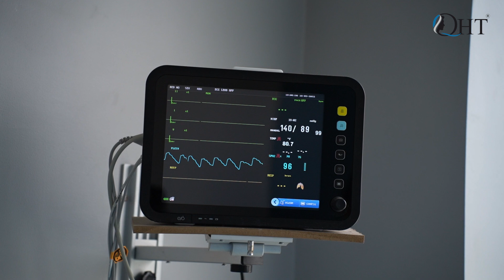Best Hair Transplant 2022 | Shashwat's Hair Journey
Why Did I Get A Hair Transplant | Hair Transplant Journey | QHT Regrow Clinic Haridwar

This video is for people searching for quality hair transplant surgeries for baldness or hair loss. Our goal is to provide excellent results.

Regrow Clinic -  Best Hair Transplant Clinic with Advanced FUE and Quick Hair Transplant technique has become an enigma in the hair transplant world. With more than 400000 + Grafts implanted successfully so far, they have proved their consistency without a doubt.

Hair transplant india, hair transplant before and after and hair transplant results with timeline. Hair transplant in delhi, best result of fue ,hair transplant in india, hair transplant before and after results
hair transplant surgery side effects,
hair transplant time lapse,